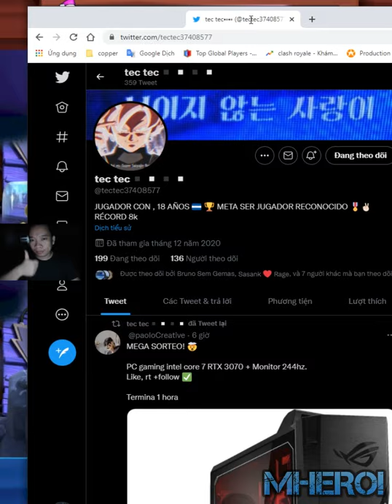Goblin Giant Sparky Best deck 👈 tec tec Clash Royale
Welcome to Mhero1
your coopertation.